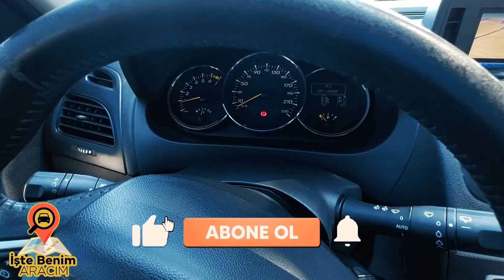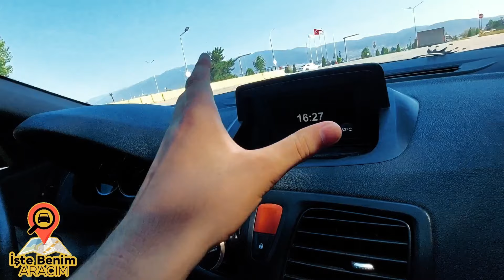Otomatik Vites Alınırmı | 2011 Renault Megane 3 İncelemesi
Bugün Arkadaşlar İnceleyeceğimiz Araç Otomatik Vites Renault Megane 2011 1.6 Dynamique Paket Oldukça Seri Yakıt Konusunda Fena Olmayan Agresif Görünümlü Otobanların Gözdesi Olan Megane Eminiz Ki Çok Hoşunuza Gidecek Hadi Videoyu İzleyelim !